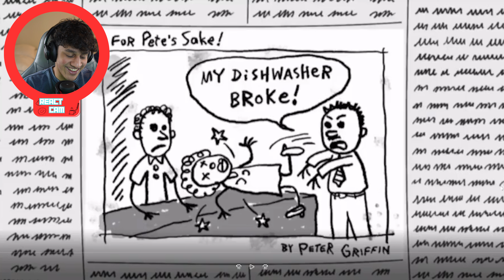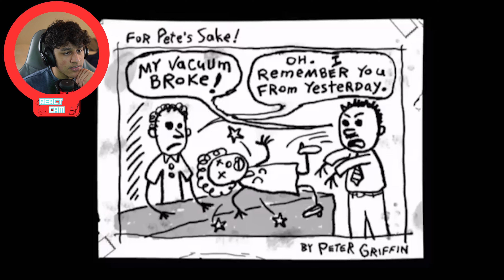REACTING TO FAMILY GUY DARK HUMOUR MOMENTS!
In today's video i react to offensive family guy fat jokes, these are crazy and they are absolutely mad.